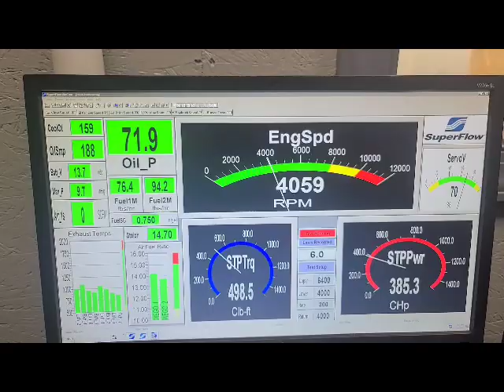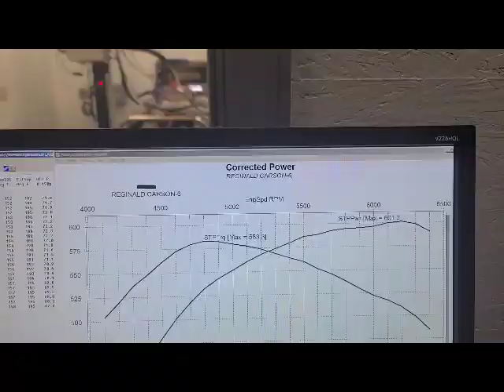REGINALD CARSON SBC 427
Reginald Carson's SBC 427 Engine by Skip White Performance